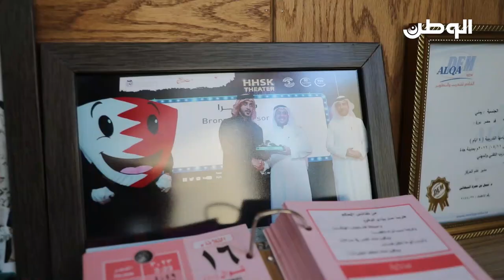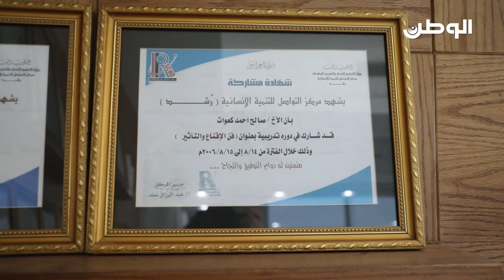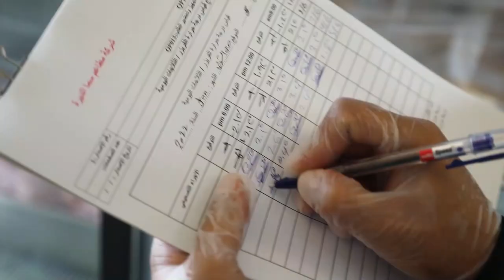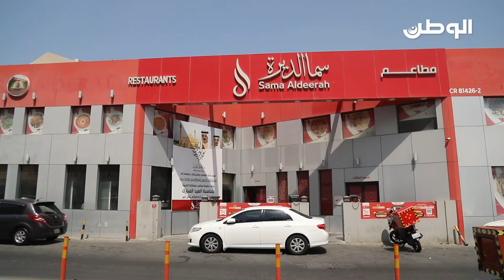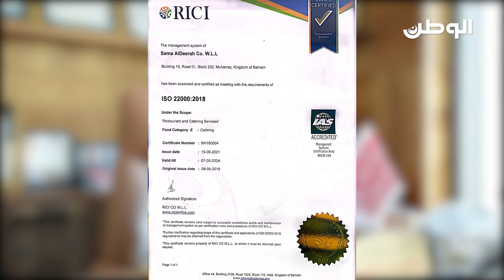مطاعم سما الديرة.. تعرف على قصة تاريخ 6 / 6